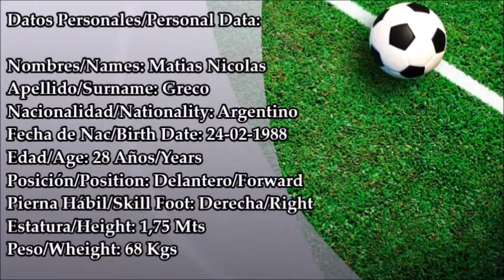Matias Greco - Jugador Profesional 2016/17